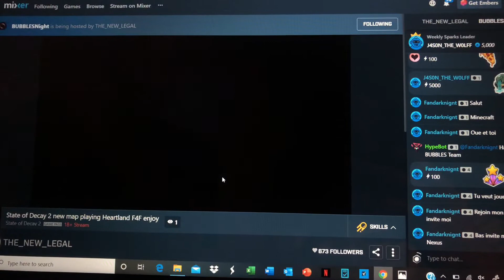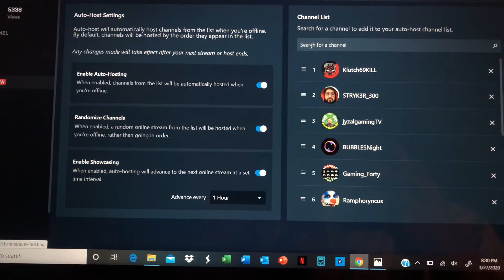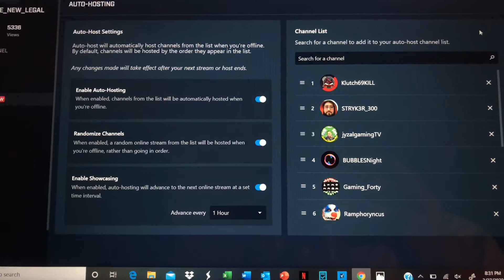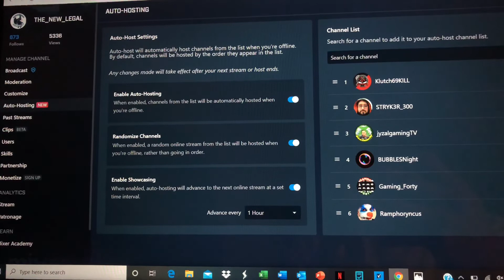Auto Host on Mixer is a great new feature to have for those who help build this great Community!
As my word was kept, I did this video for those that help out on my channel especially and for those who where curious about what I was talking about who had no clue this feature even existed. Make sure you go into your BROADCAST DASHBOARD and look all the way to the left. You will see this new feature.